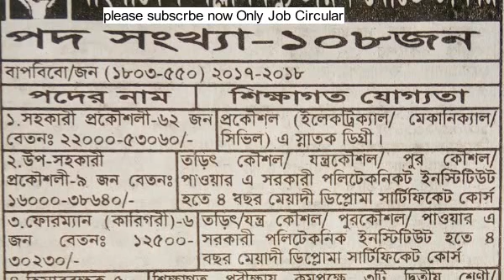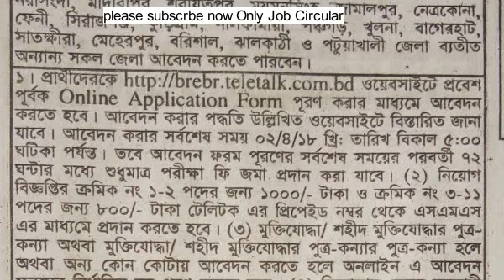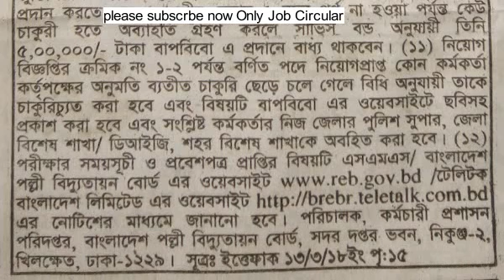Bangladesh Rural Electrification Board Job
বাংলাদেশ পল্লী বিদ্যুতায়ন বোর্ডে চাকরি

Number of  posts - 108
salary scale -22000-8,800/-
last date:02/04/2018
age-18/30
online apply